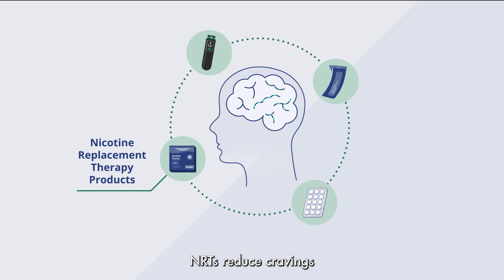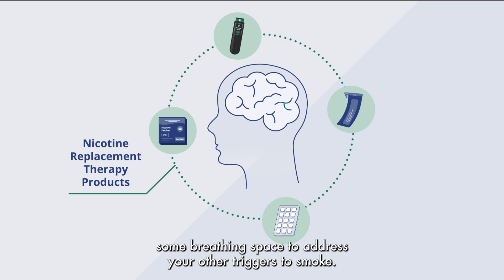Nicotine replacement therapy - how does it work?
Evidence has shown that using NRTs along with support from a service like Quitline can be effective in helping people to stop smoking. Watch the video and read below to learn more about the different types of NRT: nicotine patches, gum, mouth spray, lozenges and inhalator. Talk to your doctor or pharmacist before starting NRT, so they can help you work out what will suit you best.